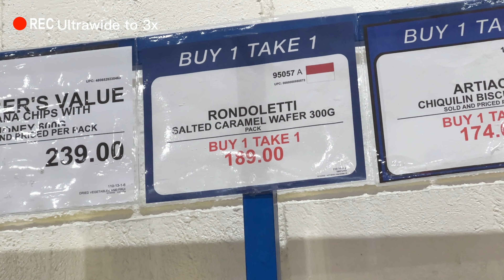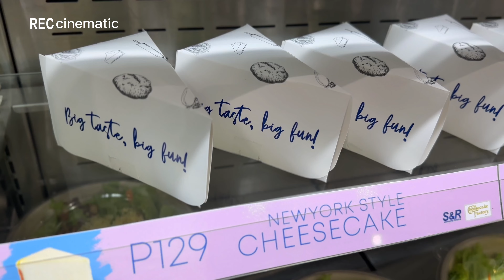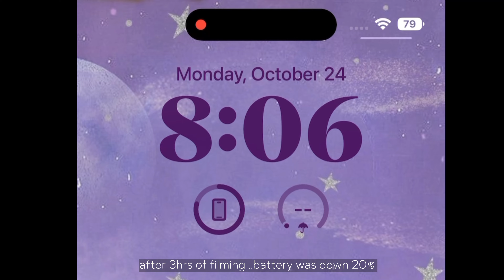Vlog filmed with iPhone 14 Pro Max | Daily Life, Grocery Shopping, Home Cafe 🥯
Hello! It’s been a week since I got my Iphone 14 pro max and Today, our Vlog is taken by my new phone 😁 Let’s find out if it’s the perfect vlogging phone and if there are some points I don't like as well. If you're thinking of buying one.. hope this video helps.✨

 🗓Weekly upload 🎞Watch in 4k

About us:
Who are you?
//Newly married millenial couple
Who's who?
//Leo Husband & Libra wife
Where are you based?
//Philippines 🇵🇭
What do you do for a living?
// Find out soon.. 😉

👩🏻‍🎨POV by Libra

Filming & Editing:
🎥 iphone11 & iphone 14 pro max
⎔ Filmora, VLLO, Macbookair M1